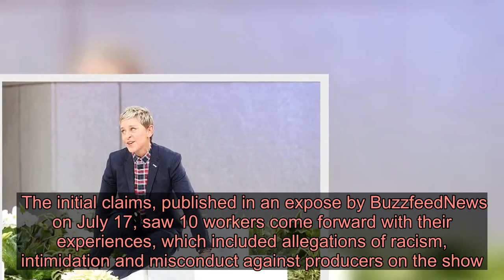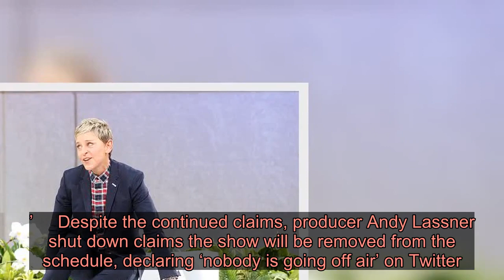How Ellen DeGeneres quitting troubled TV series could actually help save her career - Latest News